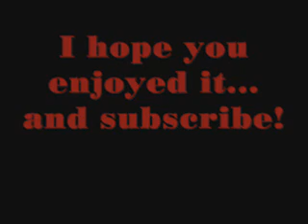Quick skate sesh with Nick Weitz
Skateboarding sesh at my house.  Skated a little flatground, my rail, and box.  It was just a quick and fun sesh.

Tags: skateboarding skating skate skateboard rail box flatground kickflip banger 50 5-0 frontside backside feeble smith boardslide fs bs mn minnesota backyard frontyard awesome tight insane ollie sweet rad nice good fun sesh montage bitch paper planes lil wayne